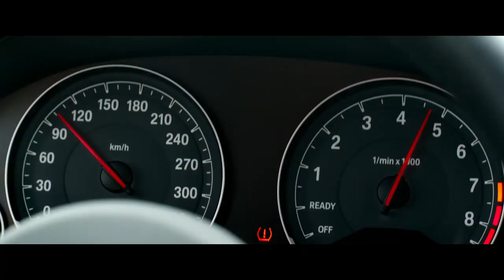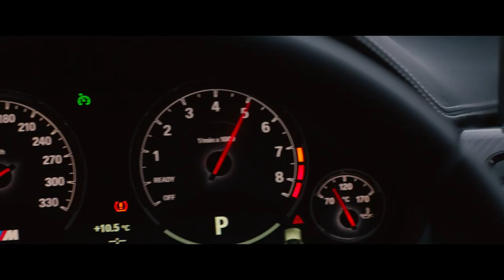Overdrive 2017 Steal Car Scene